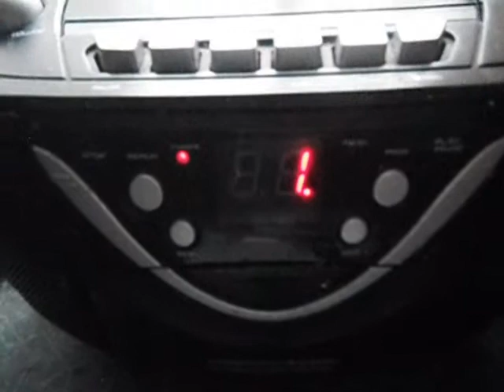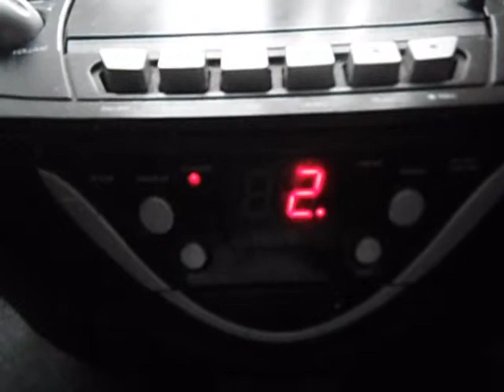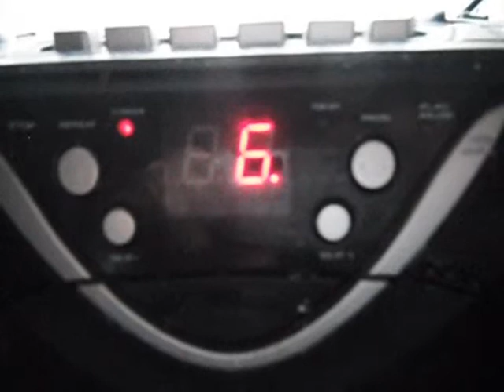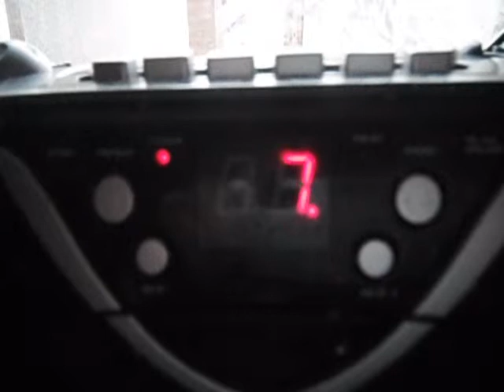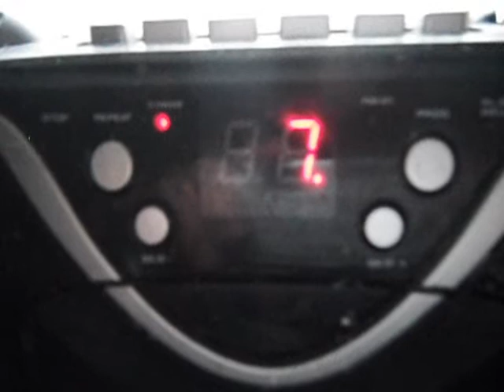lullaby baby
15 songs on the cd